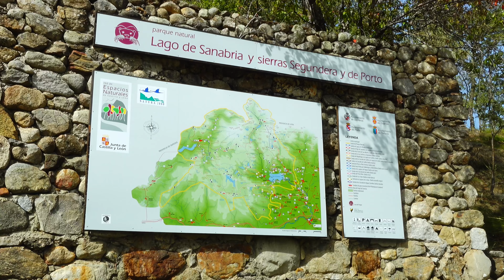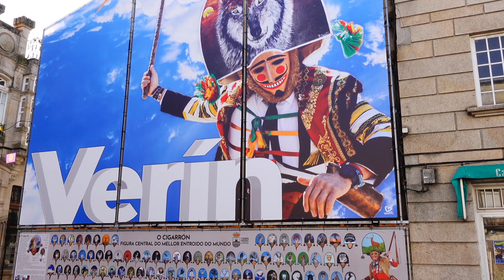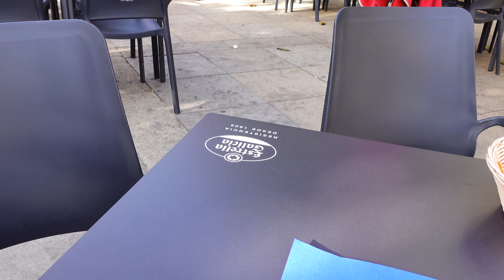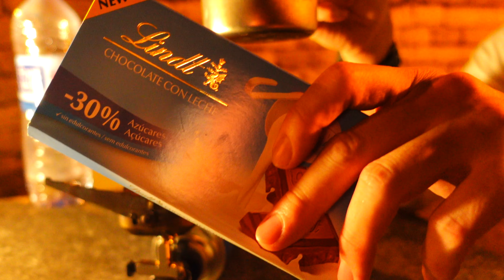スペイン遠征記 Episode_4 イベリア半島の西の果てへ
■ 遠征記について
今回は作品なしの旅行記です。
スペインの文化や食事などをお届けします。

■ 視聴環境について
4Kで撮影していますが、スマホではいまいち伝わらないかもしれません。綺麗な映像を見たい方は『PCで画質設定を2160p（4K）』にしてご覧ください。